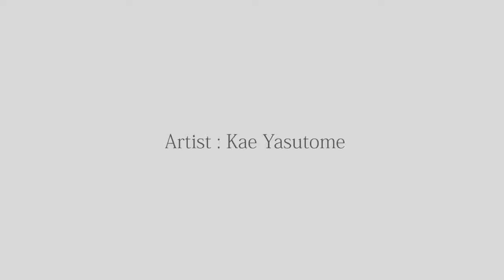WATCHY - 凄技アート グラスサンドアート編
今回はグラスサンドアーティストによるサンドアートをご紹介します。
カラフルな砂が幾重にも重なって描かれる、美しい曲線をお楽しみください。

アーティスト Kae Yasutome